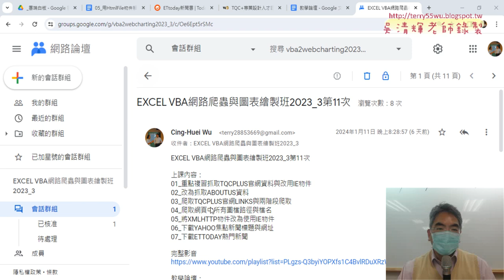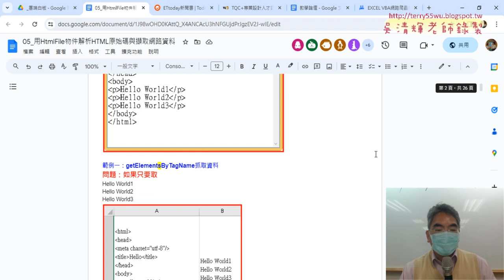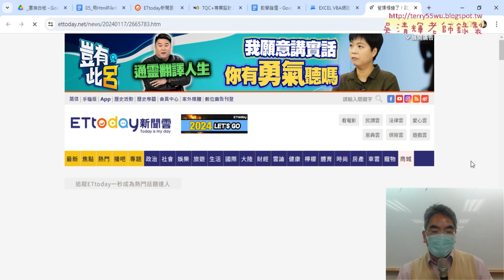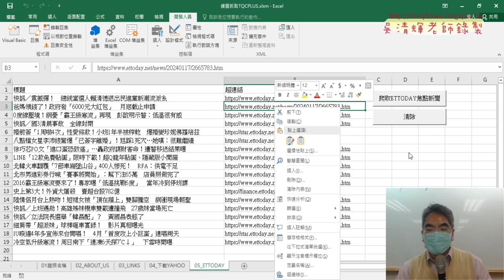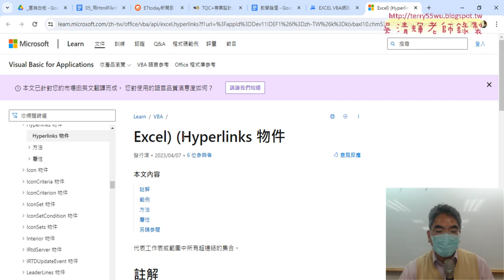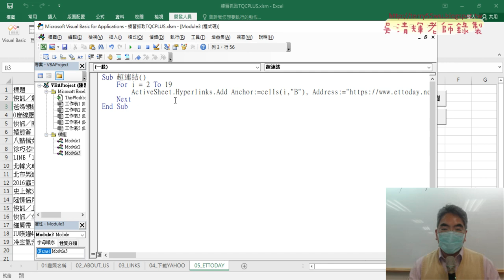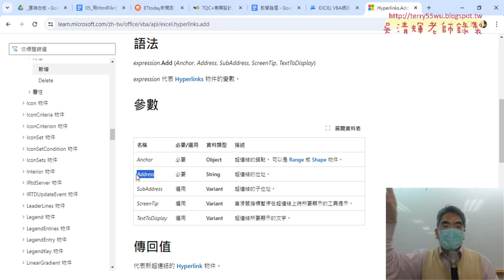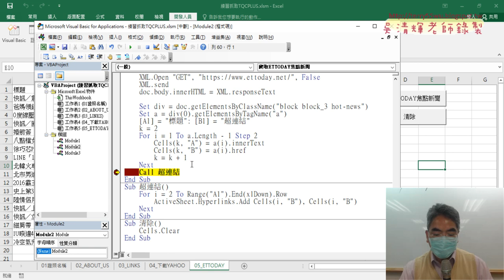02 錄製巨集與修改為迴圈與加上超連結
上課內容：
01_重點複習抓取網路資料與改用IE物件與加上超連結
02_錄製巨集與修改為迴圈與加上超連結
03_改為刪除超連結程式寫法與抓取ETTODAY政治觀察站
04_抓取ETTODAY的政治與娛樂板塊
05_爬取ETTODAY圖檔與文字題示
06_VBA調整列高與插入圖片程式說明

1.始業式30分鐘、EXCEL VBA網路爬蟲總整理
2.以EXCEL匯入資料抓取開放資料
3.用QueryTables下載大樂特歷史資料
4.外幣匯率歷史與繪製折線圖與POST抓取資料
5.用HtmlFile物件

課程理念:
提高工作效率：自然不用加班、工作更愜意
培養VBA程式專業技能：增加職場升遷或轉職籌碼
課程目標：基礎
1.熟悉EXCEL內建各類別250幾個函數(理解代替死背)
2.從函數到VBA設計(Sub)與自訂函數(Function)
3.錄製巨集與編修VBA程式
4.學會VBA的重要使用技巧(變數、迴圈與邏輯)
5.學會VBA表單設計與將EXCEL當資料庫
6.學會快速下載網頁資料(巨集錄製、迴圈、邏輯)
進階
7.使用EXCEL擷取網路資料功能並錄製巨集與修改
8.使用QueryTables、 Querys、IE物件與XMLHttp物件
9.EXCEL VBA與樞紐分析表與圖視覺化報表
10. EXCEL VBA與Python程式協同應用

吳老師 2023/1/18